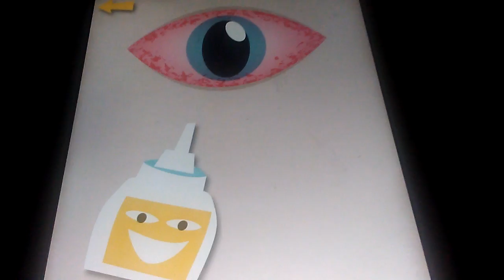September 4, 2016